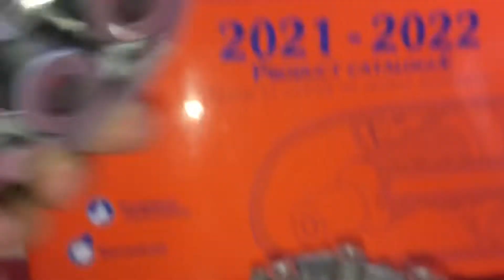SNIPER 150 PITSBIKE 6 Springs Hyperclutch